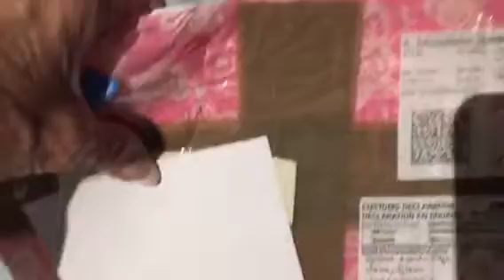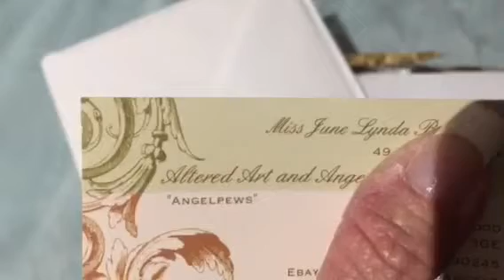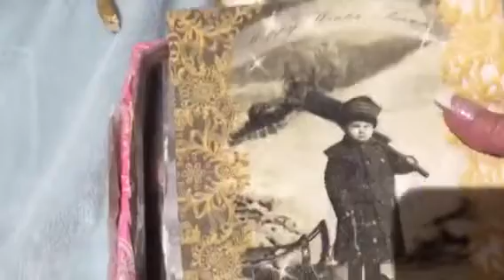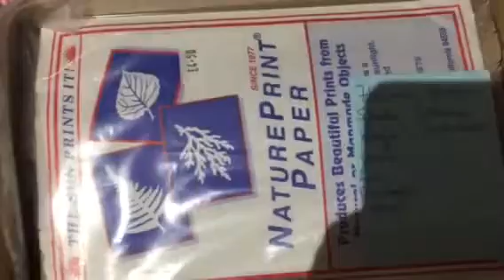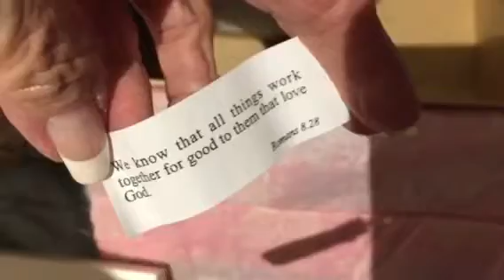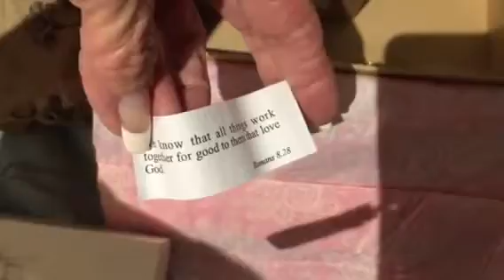A Package from my over the pond sis, June!